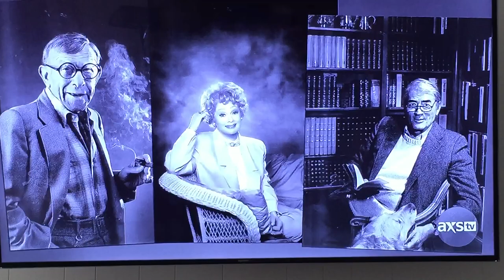Kenny Rogers: The Big Interview Michael Jackson's Fame and taking his Picture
Kenny Rogers speaks on Michael Jackson and Elvis and the enormity of their fame. Also shooting pictures of MJ